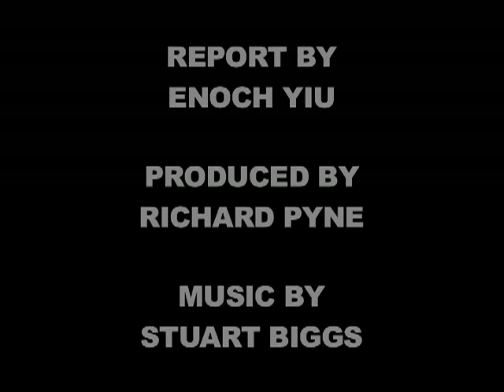HK architecture reflects our society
In today's White Collar Enoch is joined by the former president of the Hong Kong Institute of Architects, Dr Ronald Lu. In today's show he shares his thoughts on the evolution of architecture in the city.